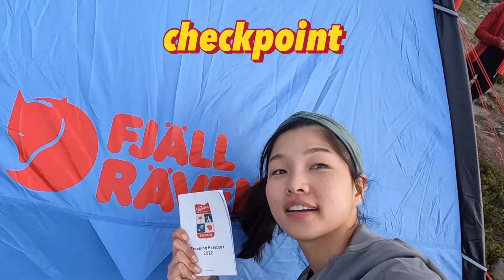스웨덴 걸으며 인생 최대 행복 누리는 중 ㅣ피엘라벤클래식스웨덴 4일차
안녕하세요 언주에요!
피엘라벤클래식 스웨덴 2022의 4일차 영상이에요.
이 날의 많은 기억은 먹는 걸로 시작해서 먹는 걸로 끝이 나는.
와 진짜 마지막에 체크포인트 도착하자먹은 팬케익 절대 잊지 못해요... 최고

그리고 마지막 밤이라는 게 믿겨지지 않아요...
친구들이랑 늦은 밤까지 이렇게 끝나는데 너무 좋으면서도 너무 슬프다고 한참을 얘기했어요. 110km 그 종료지점에 도착하기가 너무 아쉬우면서 좋다...

ㅇ 코스 : Alesjaure  - Kieron
ㅇ 총 길이 : 18km
ㅇ 텐트 피칭 장소 : Kieron 체크포인트 주변
 - 좀 더 가면 Abisko national park인데, 이곳에는 텐트를 못 치게 되어있어요.
ㅇ 꿀팁
 - 피엘라벤에서 만들어 둔 간이 화장실만 있어요.
 - 도착하면 맛있는 팬케이크가 기다리고 있답니다!
- 매점은 별도로 없고, 대신 계곡이 있어서 좋아요.
ㅇ 촬영 : 고프로 히어로 블랙 10